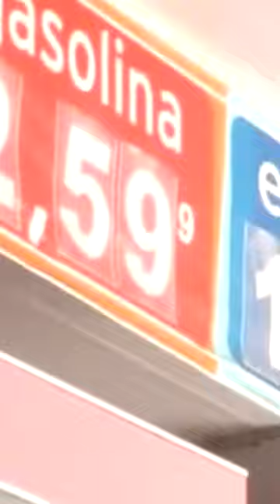Revolutionary Flex Fuel Vehicles Freedom to Choose Boosting Consumer Confidence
"Exploring Hidden Gems: Uncharted Territories with GeoClips"

🌍 Get ready for another thrilling adventure with GeoClips! This time, we're taking you off the beaten path to explore some of the world's most uncharted territories. 🏞️ From the dense jungles of the Amazon to the icy landscapes of Antarctica, join us as we uncover the hidden gems our planet has to offer. 🌳🏔️